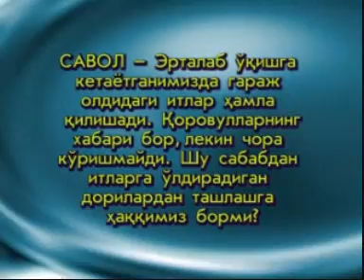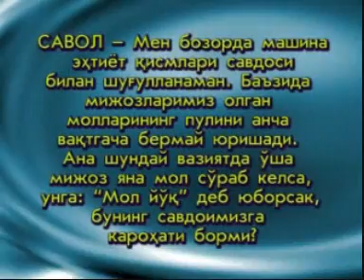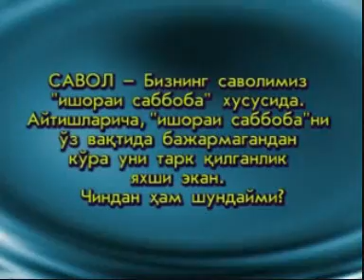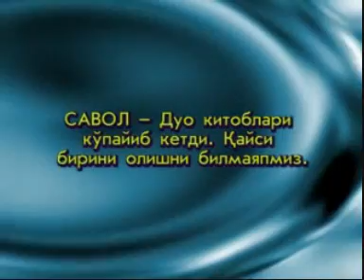""Ruhiy tarbiya" turkumidan darslar.11-dars/ 5